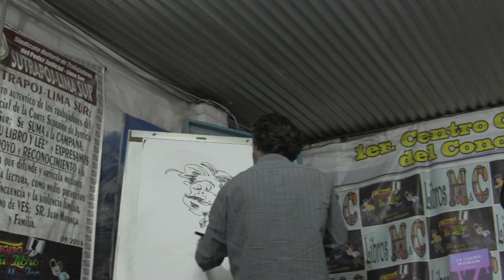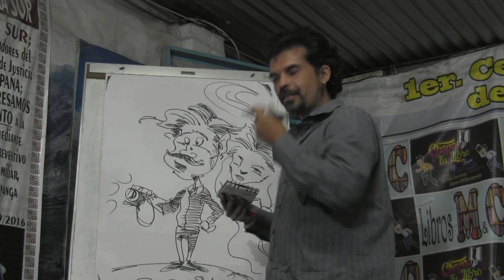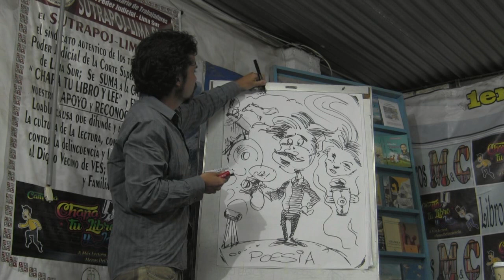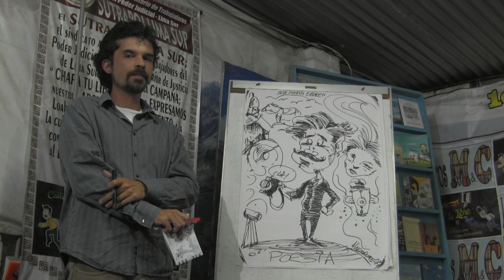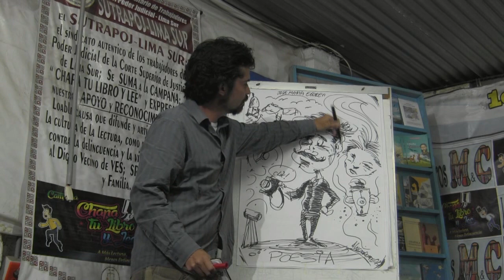José María Eguren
José María Eguren (n. Lima, Perú; 7 de julio de 1874 – n. Lima, Perú ; 19 de abril de 1942) fue un poeta, escritor, pintor y fotógrafo peruano.Entre sus obras las más destacadas fueron Simbólicas y La Canción de las figuras.  El poeta .Antonio Sarmiento no habla de la obra de este gran poeta peruano